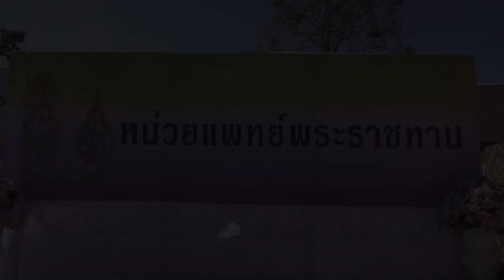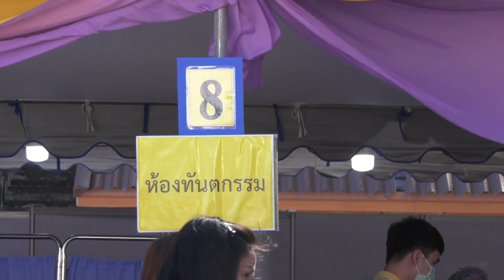บรรยากาศวันมงคลที่นครสวรรค์24พ.ย63รอรับเสด็จในหลวงและพระราชินี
ธ ทรงเป็นร่มโพธิ์ร่มไทร ศูนย์รวมใจชาวไทย

ท่านสามารถติดตาม บรรยากาศ การรับเสด็จฯ ได้ที่ เพจ สำนักงานประชาสัมพันธ์จังหวัดนครสวรรค์ สวท.นครสวรรค์ ได้ตลอดทั้งวัน